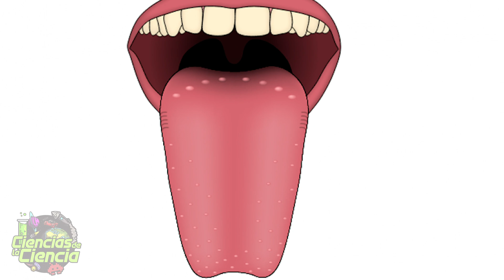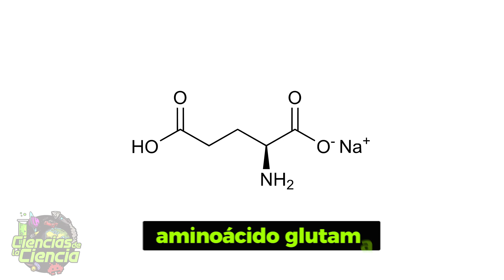👃🏼 La Ciencia detrás de tener un Súper Sentido del Olfato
¿Qué hay detrás de tener un súper olfato? ¿Es genética? ¿Se puede entrenar? ¿Qué dice la Ciencia a todo esto?

𝓜𝓾𝓬𝓱𝓪𝓼 𝓰𝓻𝓪𝓬𝓲𝓪𝓼

𝓙𝓙 😘👌